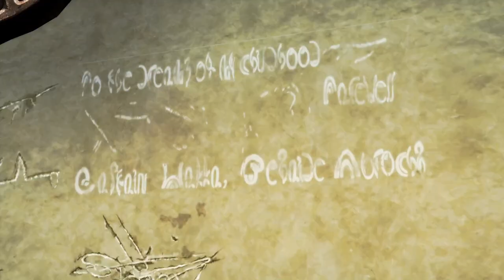Final Fantasy Series Dubs [10] - Episode 8.2 - Legacy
SETTING
This is it, folks! The Besaid Aurochs are pitted against the Luca Goers with some incredible commentary from our very own Blitzcasting team!

VOICE CAST:
Tidus - Mesden
Yuna - Diana Lewis
Wakka - Stephen Justice
Lulu - Rae Harrell
Auron - Shaun Giblin
Kimahri - Preston Cale
Besaid Aurochs - Eddie Michaels, Pavle Vailjevic, Alex Mitts, Shaun Giblin,
Blitzcasters: Preston Cale (Astrithor), ProjectAlpha22, Spunky

Your support really does play a role in the creation of additional content. It informs us that you not only enjoy the content I place on my channel, but that you care about it, too.

Send us your Comments on YouTube and help promote it by sharing to Facebook and Twitter.